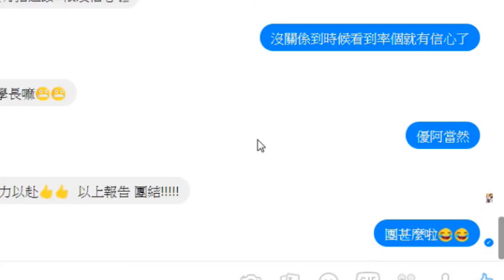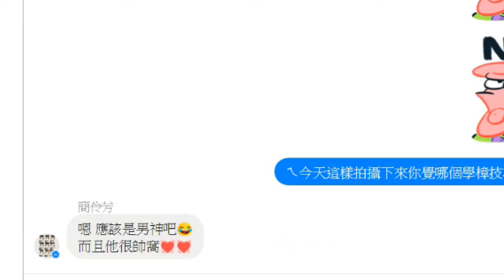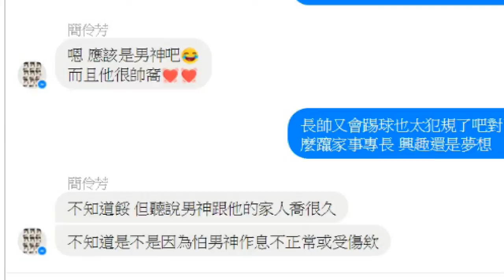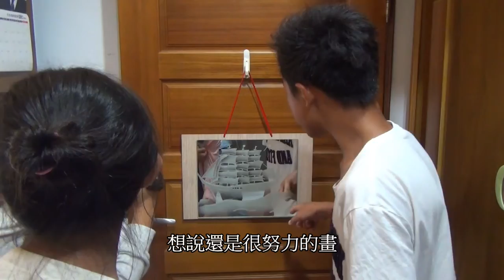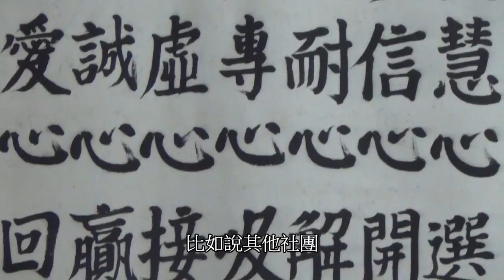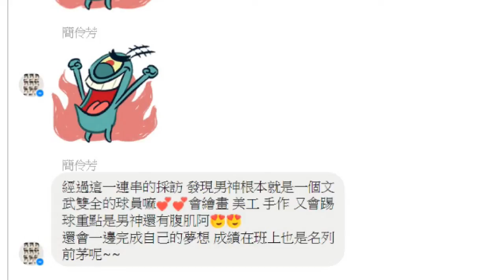2016神腦創意閱讀作品《 ADIDAS》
單位：順安國小